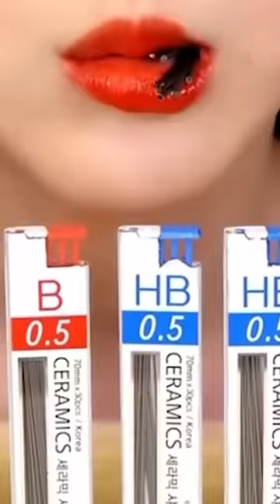【初ドッキリ】シャー芯食ってみたww#shorts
みんな〜楽しんでるか〜
【やまろん】🕶と【けん】👓で
動画投稿してます！！
この2人面白いな。と思ってもらえたら
僕らと最高の日々をともに…